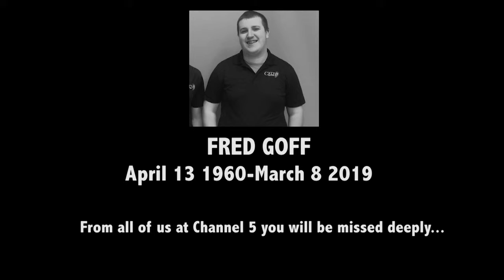030619 Channel 5 *T.H* (Friday Show)